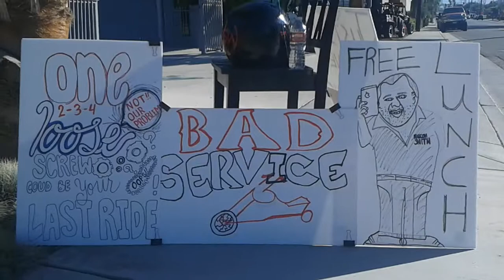Aaa malcolm smith protest day 2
New signs